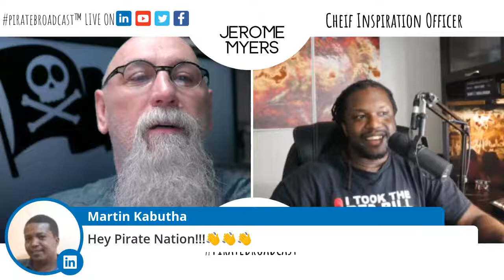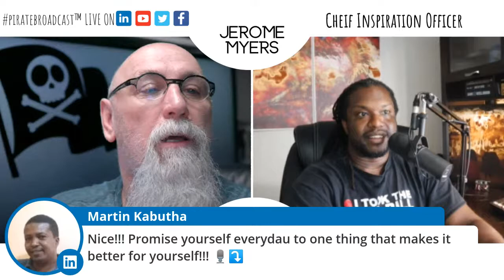Catch Jerome Myers on the PirateBroadcast™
Jerome Myers is the preeminent authority of dream realization. A believer that dreams can, and should be real, Jerome left corporate America when he realized that his role offered financial gain, but little significance. He is the founder and head coach of Myers Methods and has been featured in Black Enterprise, Business Insider and numerous podcasts. After building a highly profitable division of a fortune 550 company, Jerome decided to leave the rat race to get away from what seemed to be the endless slew of layoffs. He has developed a system for exiting corporate America and creating a life of impact. Today, he and his company help other apex performers find their calling and live every day on purpose by harnessing the power of his model for a Centered Life, what he calls “the Red Pill”. Jerome and his firms can guide any individual from a monotonous uninspiring existence to a life of fulfillment and impact.